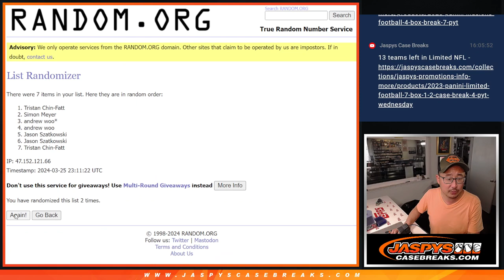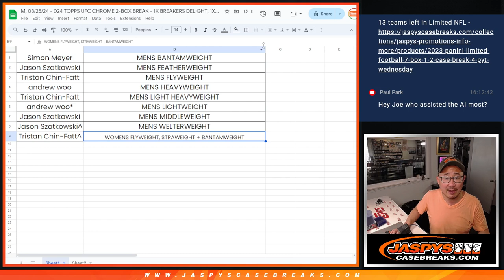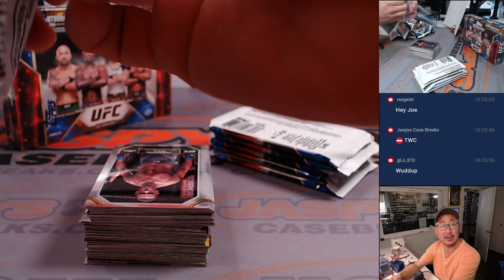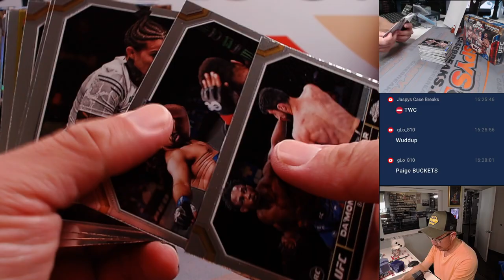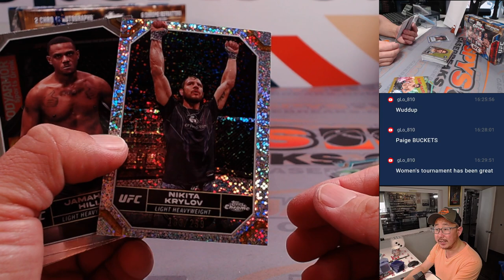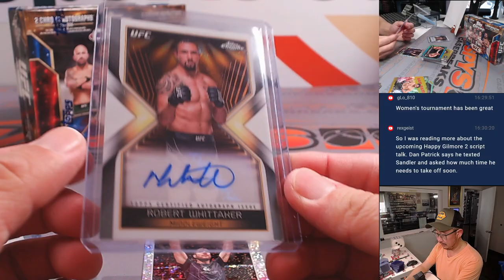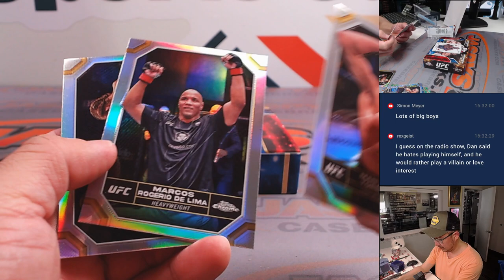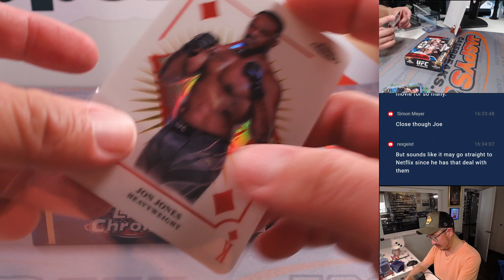M, 03/25/24 - 2024 TOPPS CHROME UFC 2-BOX BREAK #6 *RANDOM DIVISION*